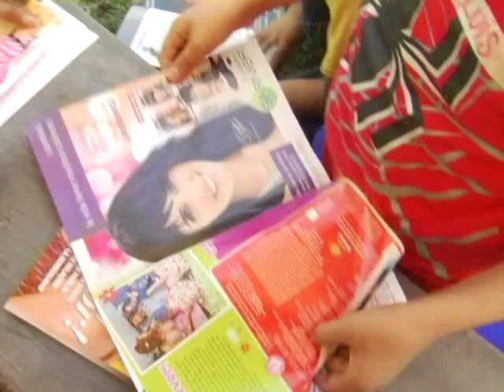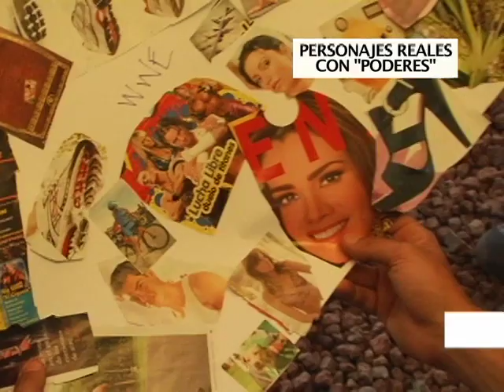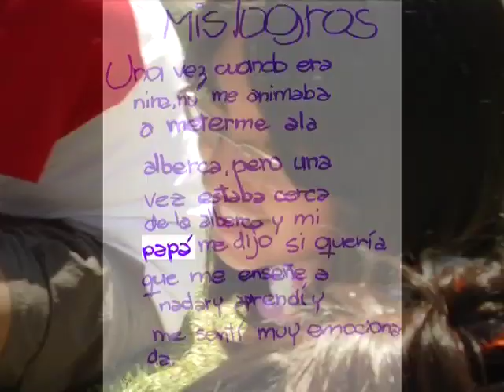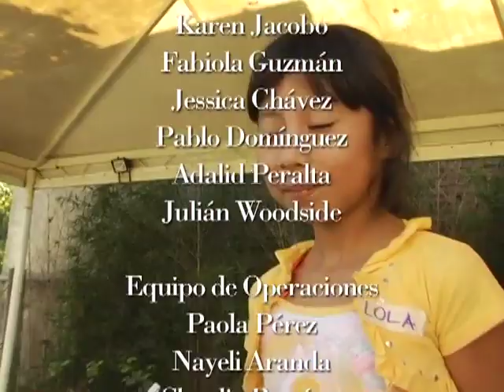LOS NIÑOS Y SU MUNDO ® 2010